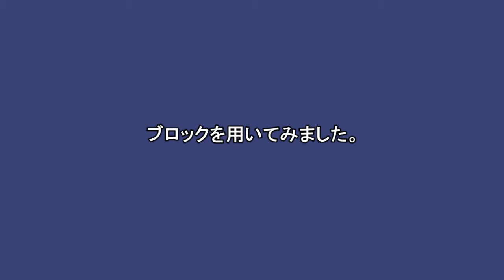ヨガ 「ひねった半月のポーズ」